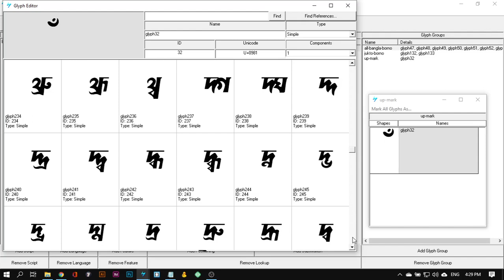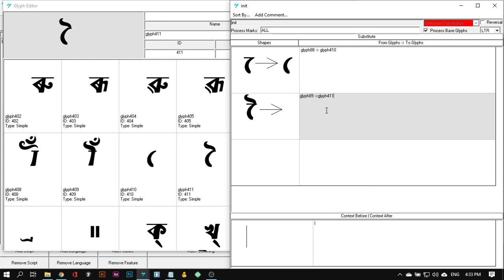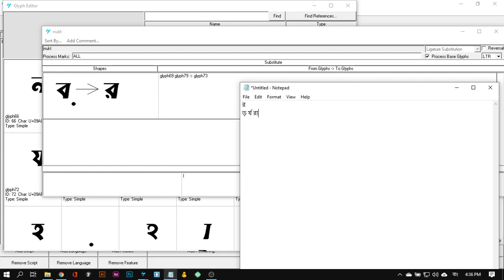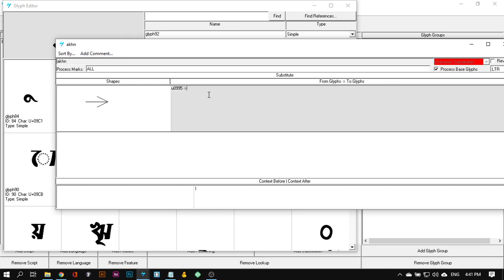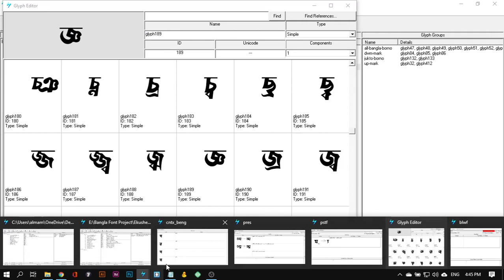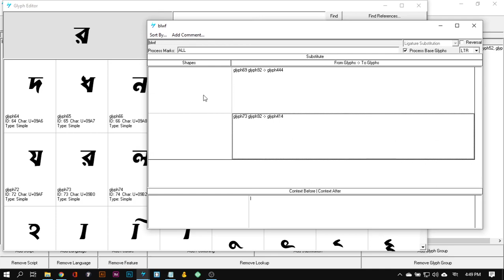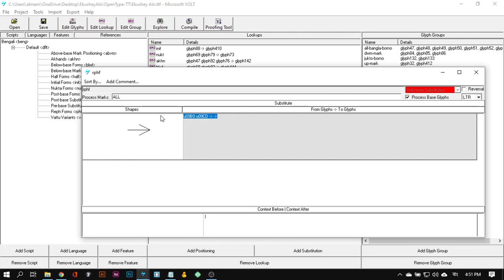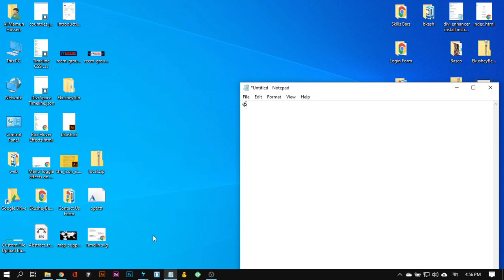How to create Bangla Unicode font OpenType Features in Microsoft Volt [Part#2]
In this video, I am going to explain how we can Create Bangla Unicode font  OpenType Features in Microsoft Volt